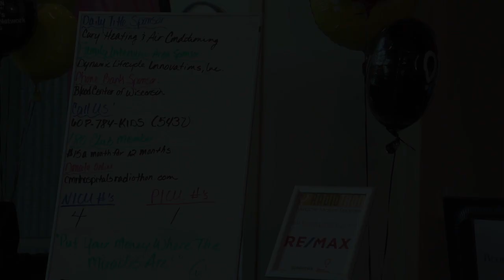Children's Miracle Network Radiothon - Logan Nickelotti